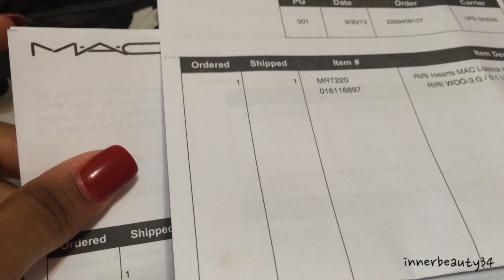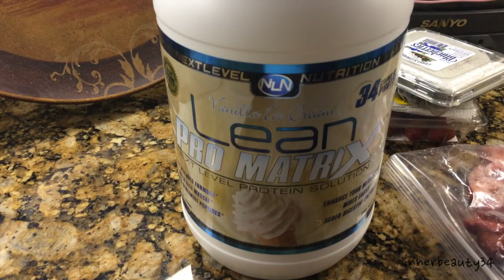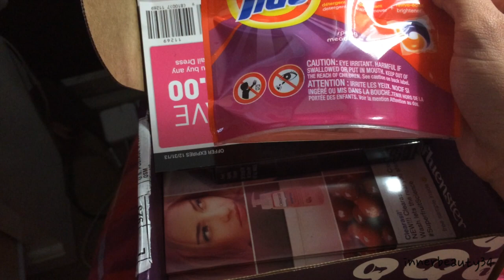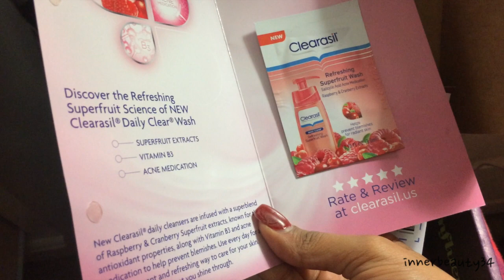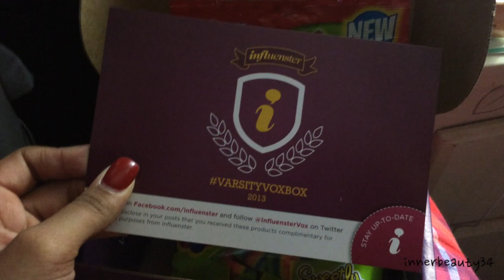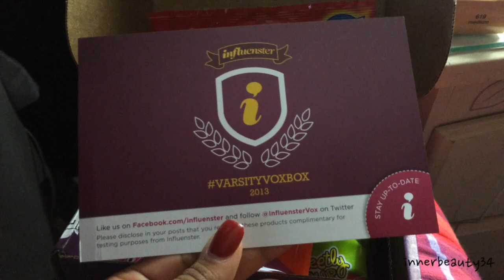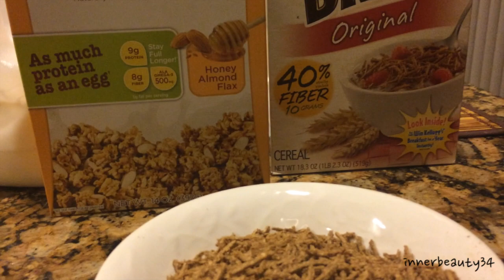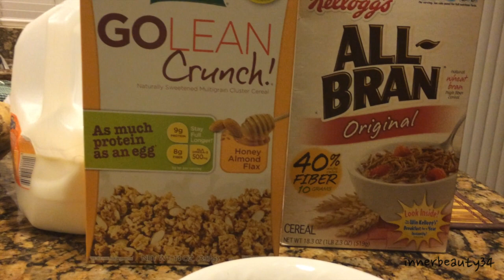Oct 2013 Vlog- FitLife, RIP Cory Monteith, & Halloween!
FINALLY IT'S UP! I've been trying to upload this video for the past two weeks lol. Sorry for the delay, but here it is!

**Use code NOV2013 (valid now through November 2013)**

♥Want to look good and feel great? Save 20% on entire website Ellie.com. No minimum purchase necessary. Use code: getfit